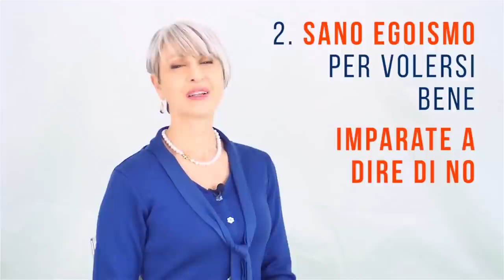Prenditi il SUCCESSO, CONTROLLA la tua VITA, ecco il SEGRETO dei SEGRETI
Ciao amici! Volete sapere il segreto per avere una vita di successo dove fare e ottenere quello che volete? Lo spiego in questo video!

Nota bene

Simona Vignali